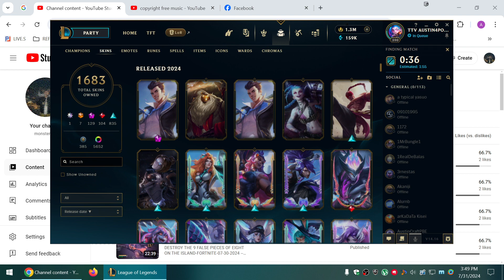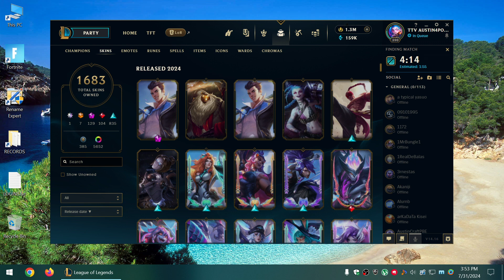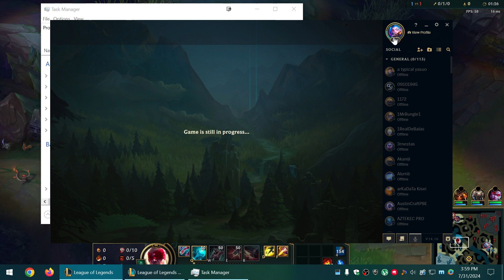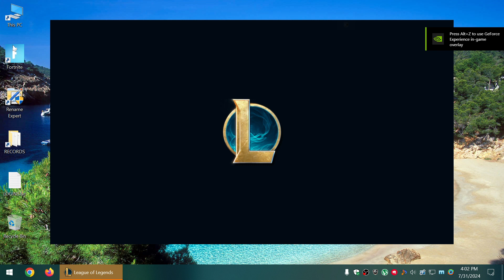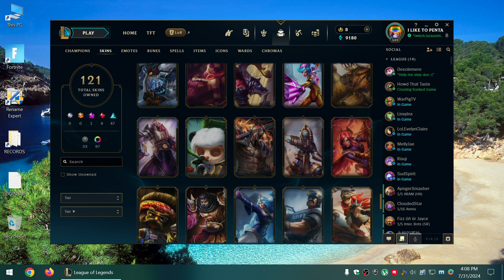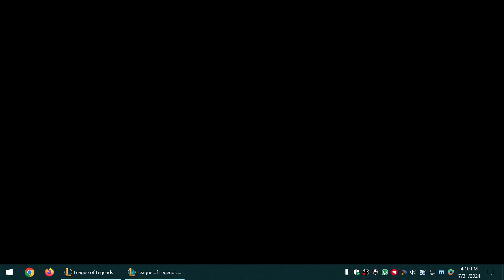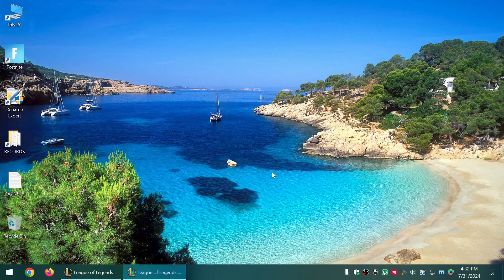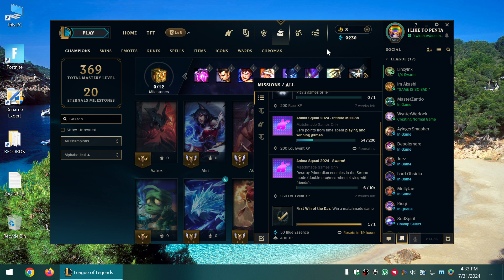PENTAKILL MORDEKAISER SKIN SPOTLIGHT-07-31-2024